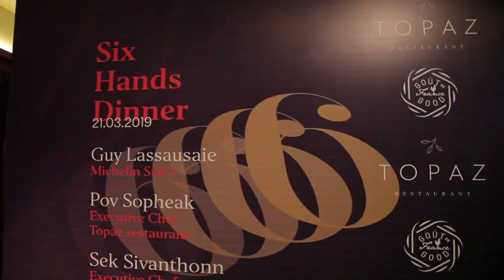Les Étoilés Michelin du Topaz - Chef Guy Lassausaie*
Les Étoiles Michelin du Topaz alumnus Guy Lassausaie returned for another evening of indulgence for Goût De France in Phnom Pen .

This time, two of our core team members collaboratied with him. Pov Sopheak, Topaz Restaruant head chef, and Sek Sivanthonn, pastry chef at Khéma, joined forces with Chef Lassausaie to present a “Six Hands Dinner:.